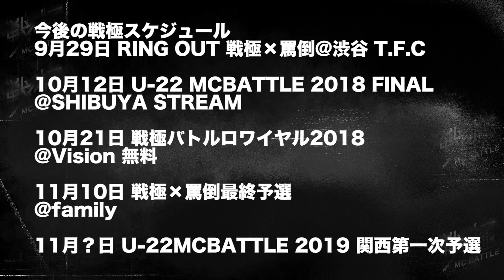SPIRAL vs U-mallow /U-22 MCBATTLE第6次予選(2018/7/29)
◆U-22 MCBATTLE2018　FINAL
10/12

場所
SHIBUYA STREAM

チケット
前売り　4500
当日　5500
*ドリ代別途
こちらで販売しています

◆次世代のヒーローたちのバトル！

第6次予選
2018年度予選はBEST16以降はアプリで
ノーカットで配信中！

アンドロイド版ダウンロードURLはこちら配信中！
もしくはGoogle　Playで「戦極MC」と検索

もしくはApp storeで「戦極MCバトル」と検索

今後の戦極スケジュール
9月29日 RING OUT 戦極×罵倒@渋谷 T.F.C
10月12日 U-22 MCBATTLE 2018 FINAL@SHIBUYA STREAM
10月21日 戦極バトルロワイヤル2018@Vision 無料
11月10日 戦極×罵倒最終予選@family
11月？日 U-22MCBATTLE 2019 関西第一次予選